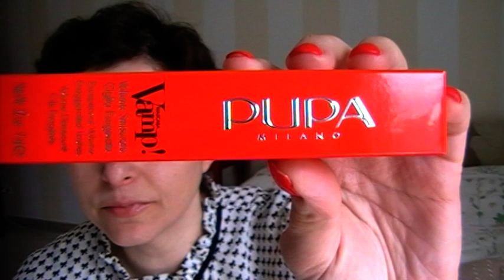Odissea MASCARA | TOP-FLOP e NI | Vaxl2007